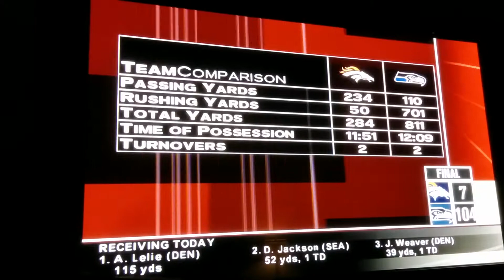XBOX ESPN NFL 2K5 - on 360 - 20150101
Played on 360 on rookie difficulty. Just having fun. Haha.
Shawn Alexander with 701 rushing yards.
Last play of regulation is 98 yd touchdown run which pushes score to 104.